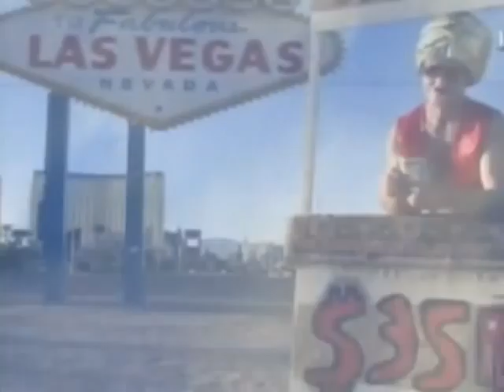Las Vegas Show Mariam Hoshaba-Tziklauri